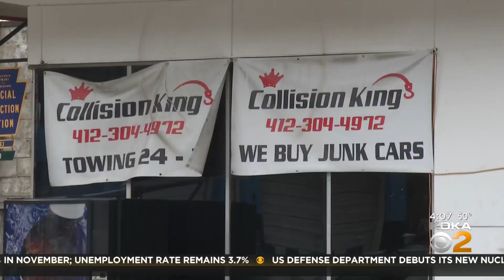Family of missing Wilkinsburg man Mannar Kadhim offering $3K reward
The family of a Wilkinsburg man who seemingly disappeared without a trace is offering a $3,000 reward for information; KDKA's Meghan Schiller reports.